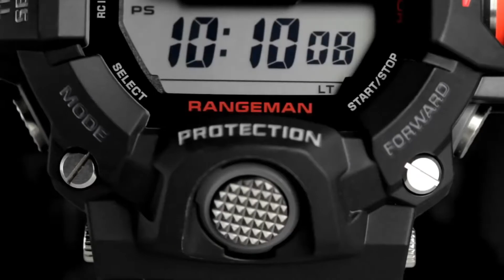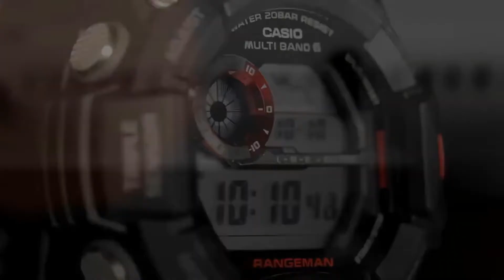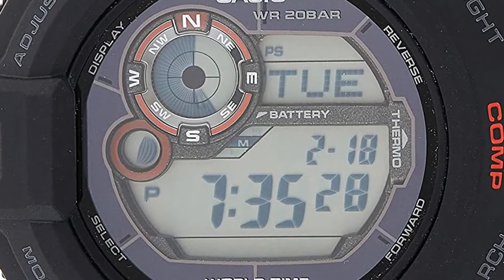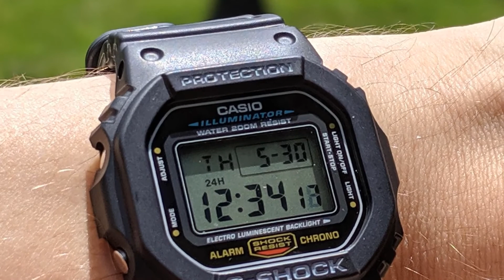Top 10 Best Casio G-Shock Watch to buy in 2020 | Watches For Men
Best Casio’s G-Shock Watches For Men to buy in 2020. There are arguably no watches tougher than those belonging to Casio’s G-Shock line, but the prolific reputation these watches have means there’s a huge number of different models to choose from. Any G-Shock watch is going to be good, but which ones are the best? That’s what we’re here to find out. We’ve studiously examined the line to find the 10 best G-Shock watches available in 2020.

No 10. Casio G-Shock Men’s GW9400 Rangeman.
No 9. Casio Men’s G7900-1 G-Shock Rescue Digital Sport.
No 8. Casio Men’s GD100-1BCR G-Shock X-Large.
No 7. Casio Men’s G9300-1 Mudman G-Shock.
No 6. Casio Men’s G-Shock GW6900.

Portions of footage found in this video are not original content produced by BRIGHT SIGHT. Portions of stock footage of products were gathered from multiple sources including, manufactures, fellow creators, and various other sources for visual reference only. All thoughts and opinions expressed in this video are unique to BRIGHT SIGHT.